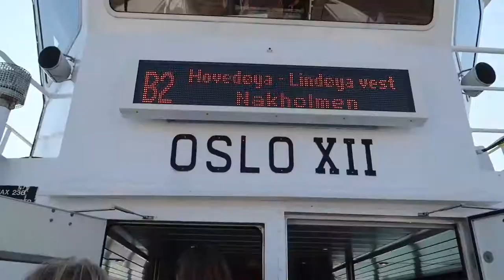Visite d'OSLO Part I [Erasmus 4]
Entre le parc Vigeland  et ses statues étranges, la forteresse d'Akershus et le ferry jusque l'île d'Hovedoya, c'est une belle semaine de visite de la capitale norvégienne, et le tout sous le soleil, que demander de mieux !